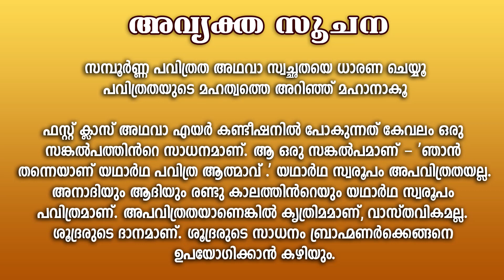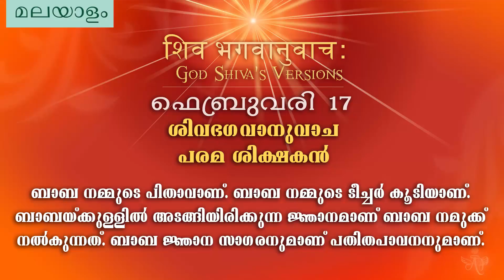B.K. MOHINI DIDIJI | ശിവഭഗവാനുവാച | പരമ ശിക്ഷകൻ | Brahmakumaris Keralam | Rajayoga Meditation